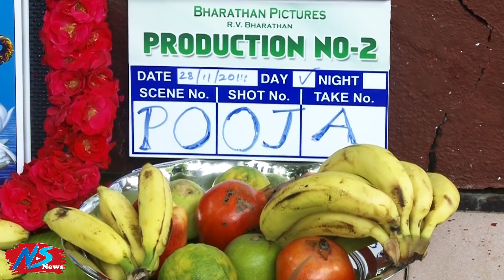சினிமாவிலும் காதலர்களாக ஜோடி சேரும் பிக்பாஸ் மகத் யாஷிகா Mahat, Yashika New Movie Poojai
சினிமாவிலும் காதலர்களாக ஜோடி சேரும் பிக்பாஸ் மகத் யாஷிகா